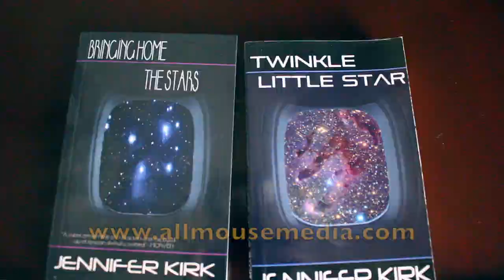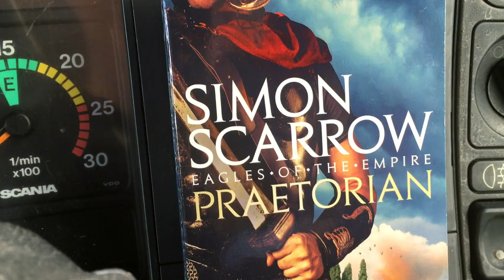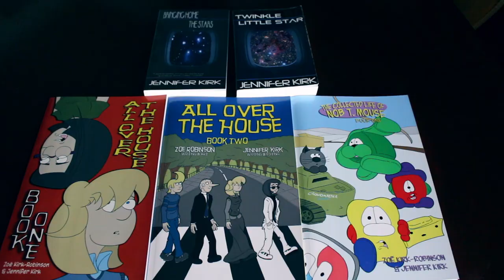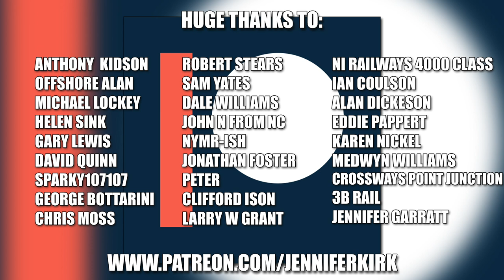Jenny Visits Beautiful Northern Ireland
Today Jenny is visiting Northern Ireland for a few days, so we've put together a scenic tour to show you how beautiful this country is. Maybe some scenes will inspire a few scenic details on your own layout.